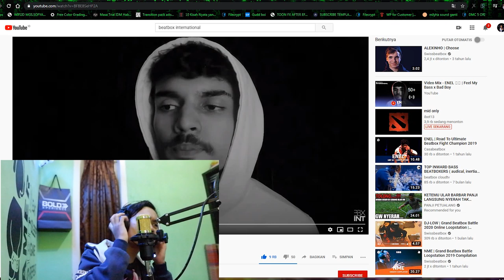APAAN TUH!! | ENEL | Feel My Bass x Bad Boy Reaction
Ngilu bjir tenggorokan gua denger nya